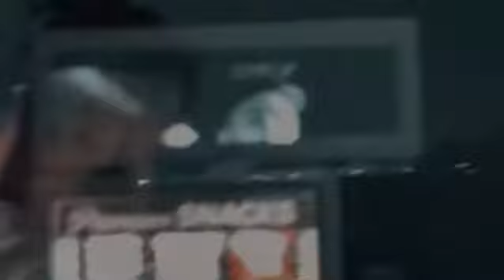AP AND GG MAKING OF EP "NOT BY CHANCES" | AP DHILLON | GURINDER GILL | SHINDA KAHLON | GMINXR